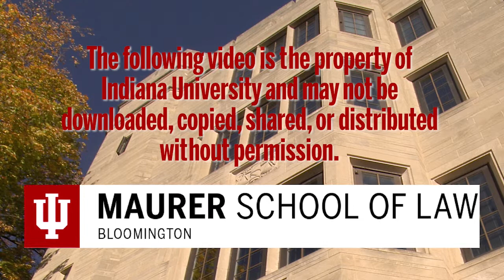Compelled Speech Symposium Opening Remarks Panel 1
Panel 1:  Compelled Speech: Rethinking the Doctrine

Alexander Tsesis, Loyola University Chicago School of Law
“Compelled Speech and Proportionality”

David Han, Pepperdine University Caruso School of Law
“Compelled Speech and Doctrinal Fluidity”

Alan Chen, University of Denver Sturm College of Law
“Compelled Speech Doctrine and the Regulatory State”

Moderator: Susan Williams, Indiana University Maurer School of Law